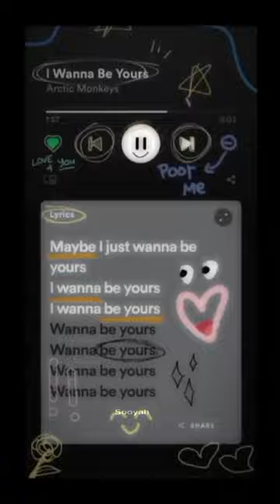I wanna be yours jisoo Unnie😭